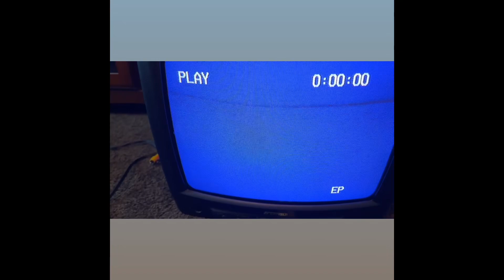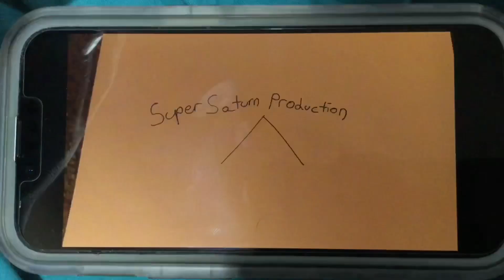Testing a VCR to see if it works (October 30,2023)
Filmed and recorded September 30, 2023 in 4K resolution of course